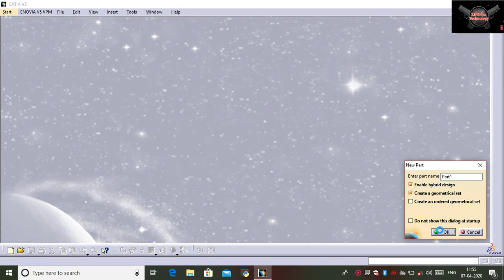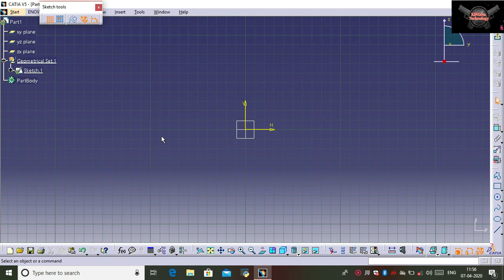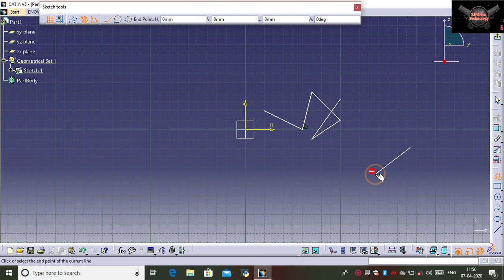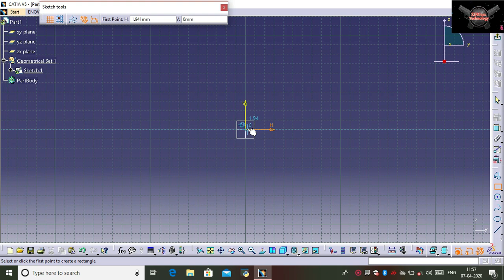CATIA V5 tutorial (sketcher tool) /KINGera Technology